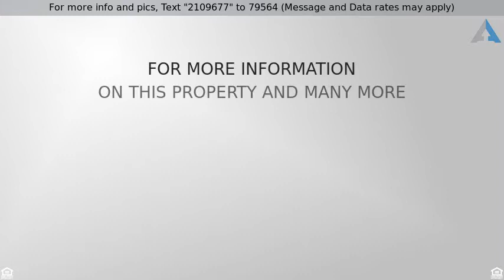Priced at $340,000 - 2010 DANIA DRIVE, FORT WASHINGTON, MD 20744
Home for Sale in FORT WASHINGTON

This turn-key home is waiting for a new family! This 4 Bedroom property boasts an amazingly generous back yard space large enough to accommodate any family function. The Roof is less than one year old. The home is freshly painted with brand new carpet. Also offering an updated kitchen with stylish granite counter-tops and stainless steal appliances. Equally beautiful, are 3 fully remodeled bathrooms. Not to mention a fully finished basement ready for entertaining. Hurry this home will not last long! The shed in the back yard will be removed.